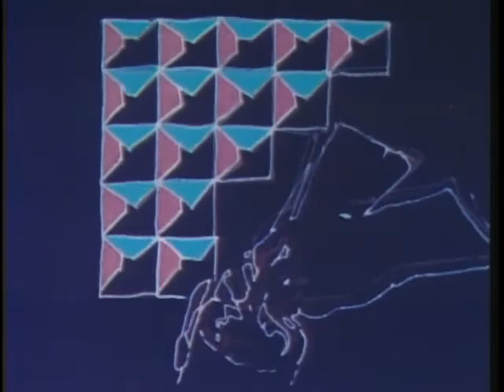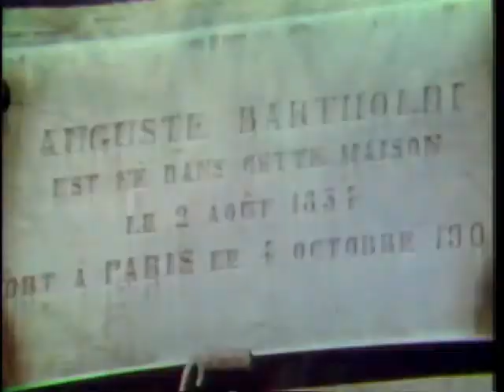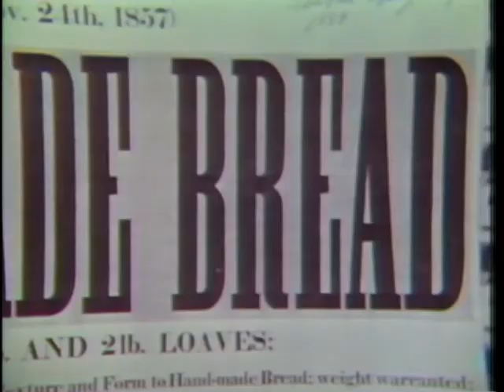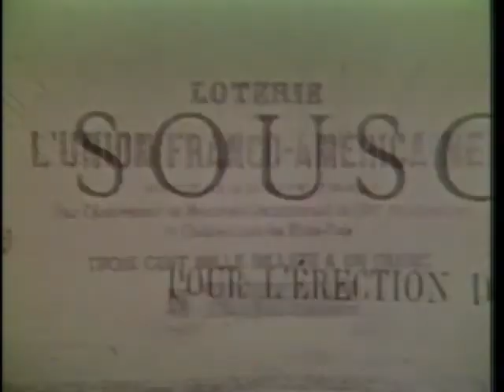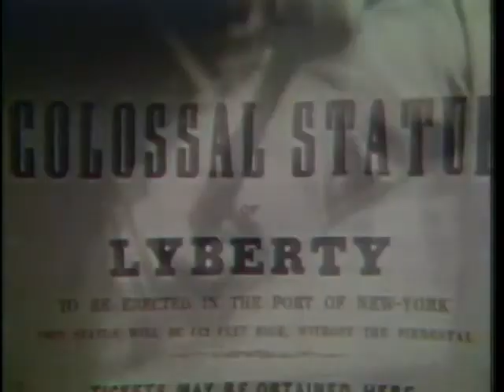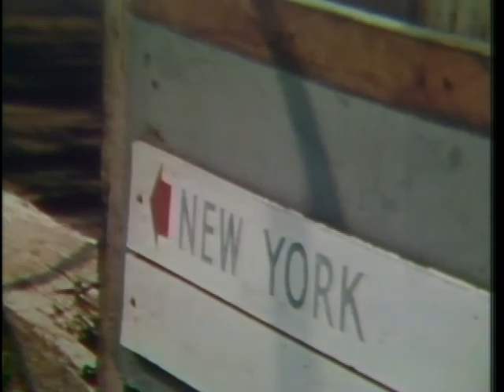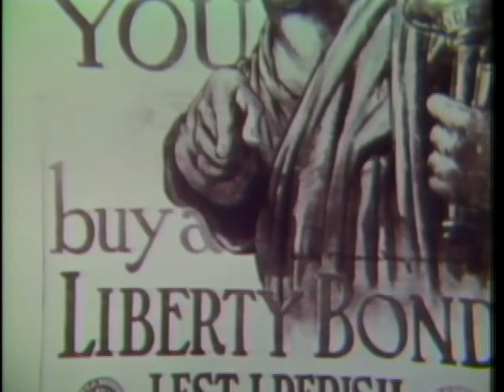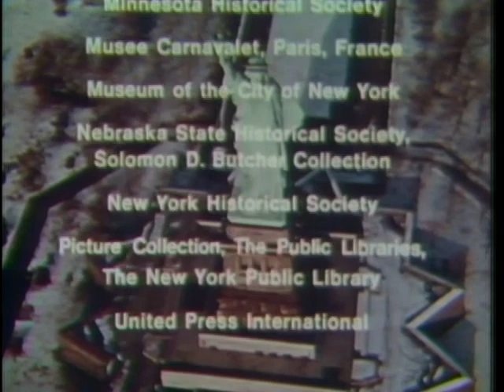Statue Of Liberty - Body Of Iron, Soul Of Fire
In celebration of Statue of Liberty's centennial ... this inspiring 1986 documentary traces the symbolic nature of the statue ... and looks at the life and inspirations of Bartholdi, its creator. John Bos, Arts America host, introduces the film with narration by actress Nancy Marchand (Lou Grant, The Sopranos).

The Statue of Liberty remains an enduring symbol of freedom and democracy, as well as one of the world's most recognizable landmarks.

Video courtesy of U.S. Information Agency

USA Patriotism!